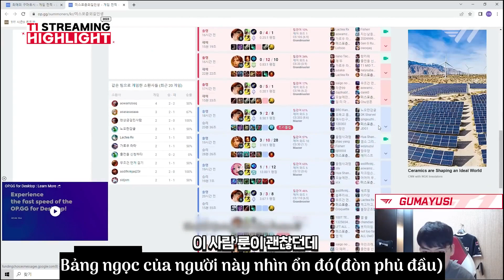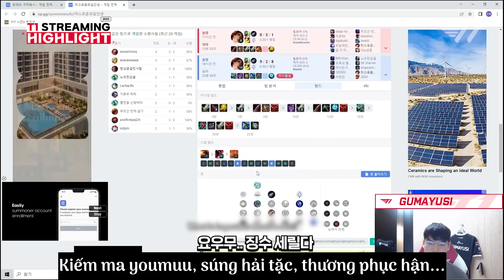[VIETSUB]Who'd Have Guessed She'd be This Beastly.. Gumayusi's Miss Fortune BOT[T1 Stream Highlight]